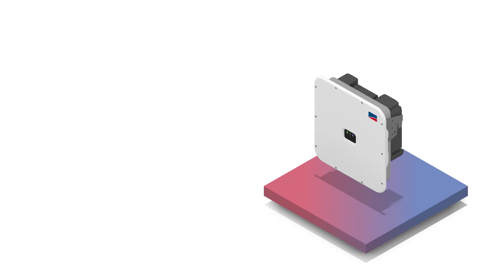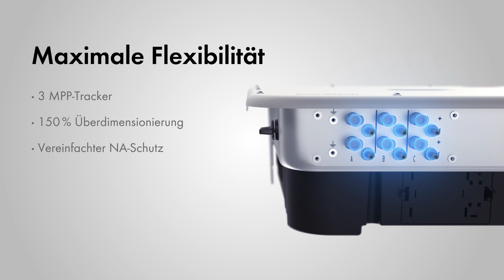Der neue SMA Wechselrichter Sunny Tripower X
Entwickelt für die Zukunft. Der Sunny Tripower X ist die Neuheit der gewerblichen Energienutzung und neues Zentrum im bewährten SMA Energy System Business & Home. 40 Jahre Erfahrung in der Photovoltaik sind in die Entwicklung eingeflossen und multiplizieren heute und in Zukunft die Möglichkeiten der Solarenergiegewinnung. Dank seiner vier Leistungsklassen 12 /15 / 20 / 25 kVA und der 3 MPP-Tracker ist er optimal geeignet für gewerbliche und größere private PV-Anlagen.
Mit integriertem System Manager kann der Sunny Tripower X das gesamte System nicht nur überwachen, sondern auch eigenständig steuern und regeln.